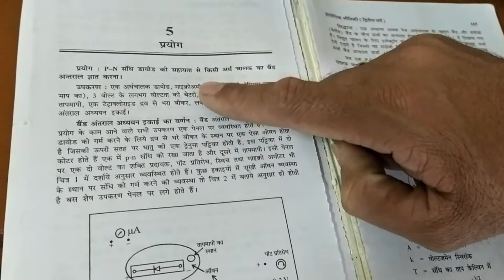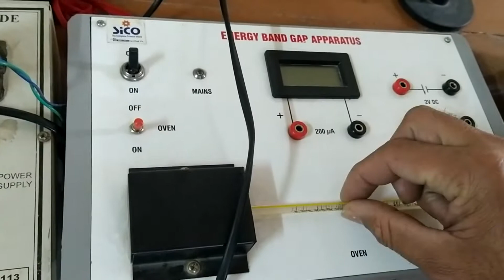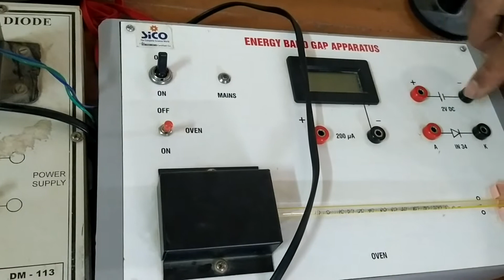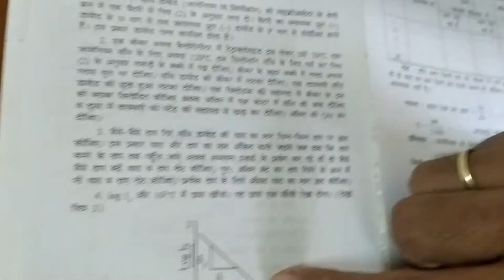Band gap of semiconductor